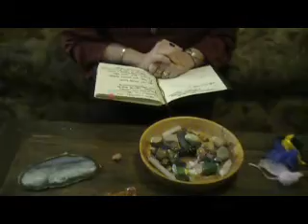[3.6] Stones, Crystals and Gems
This is my wife, Feather's, first time in front of the camera. She has a small business making what she calls "charm bags" which contain stones and crystals chosen according to the user's sun sign, moon sign and ascendant sign. She also uses stones in divination and spell craft. Since I don't know too much about stones and she is the resident expert, I let her do this one. Hope you like it. [This video has now been archived as it is more than a year old.]